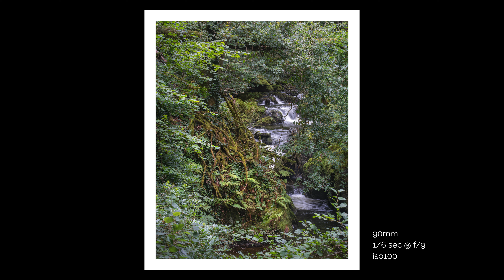Teaching Woodland Photography & Learning about the Rainforest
I'm joined by Ben Porter as I continue my exploration of our Atlantic Rainforests. Living right next to one, Ben has knowledge and passion in abundance for our rainforests. We take a look at some woodland scenes from two perspectives - Ben's ecological mind, and my photographic one. Ben shares some fascinating facts, each one helping me to appreciate and respect the natural world that little bit more.